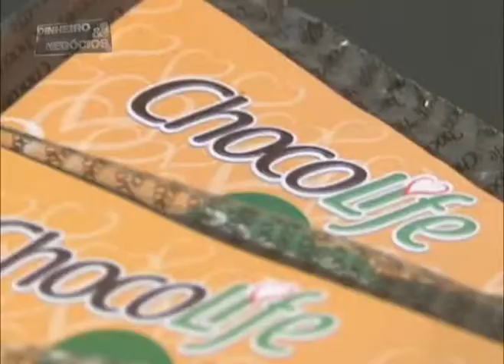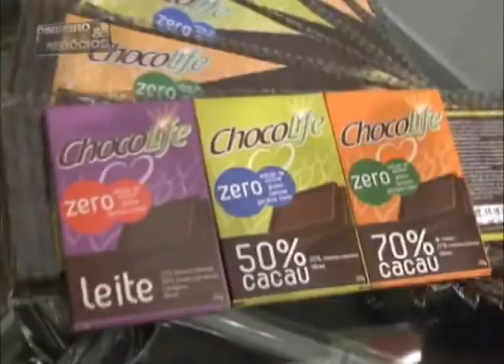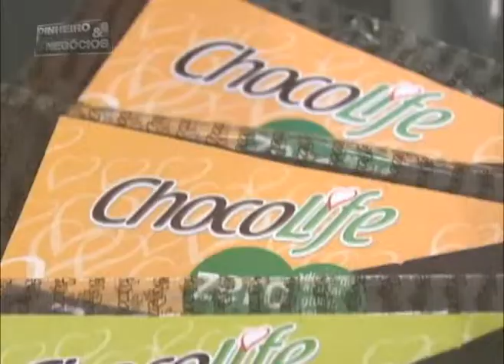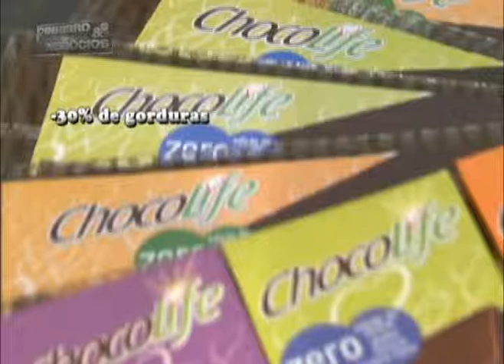Chocolates CHOCOLIFE bl 2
gratidão pela visita! por favor, inscreva-se no Canal e deixe o seu "like"! veja mais reportagens e os outros 2 blocos da entrevista no Blog: negociosdobem.blogspot.com  / ; muito obrigado pela visita! gRANDe abraço!